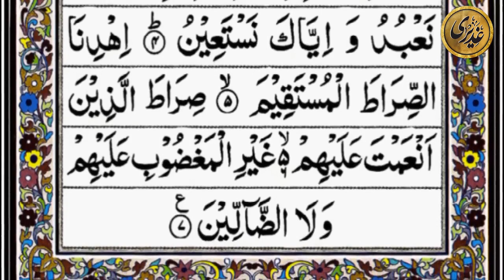سورة الفاتحة - سکون قلب کی سورت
سورة الفاتحة - سکون  قلب  کی  سورت  Surah Fatiha